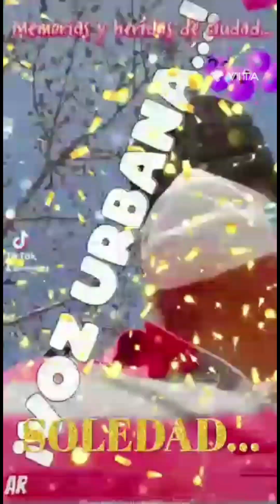¿Armilla o Teodora? Las "soledades imaginarias de Ítalo Calvino..."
Soliloquio sobre el municipio de Soledad.